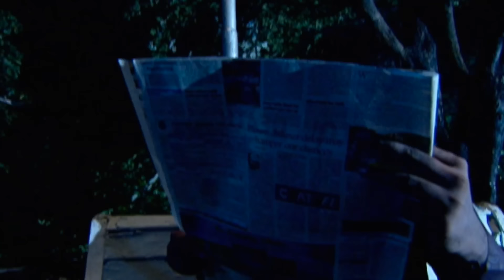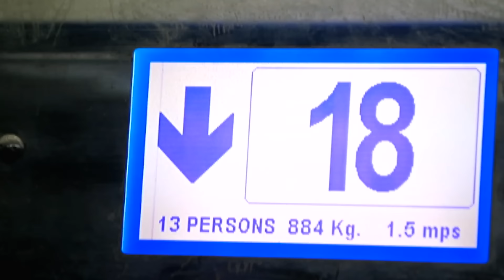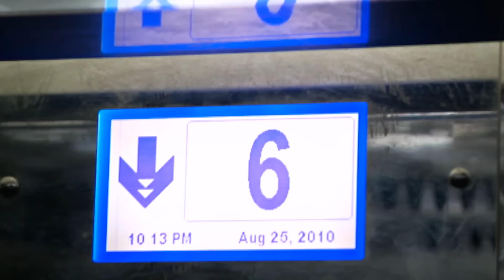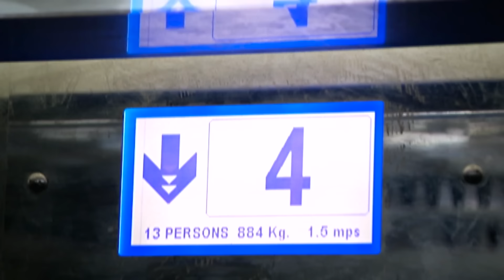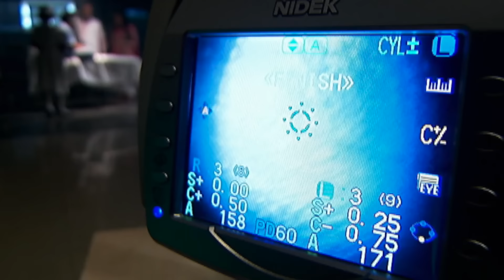यह चश्मा लगाने से क्यों दिख रही है आत्माएं? | Aahat | TV Serial Latest Episode